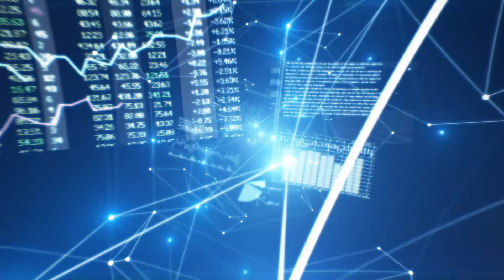Spectral Engines NIRONE Scanner Platform - Create a future of possibilities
NIRONE Scanner Platform combines a mass producible material sensor and advanced machine learning algorithms that enable material analysis in many commercial fields from Smart Industry to Agriculture and Smart Home appliances. The NIRONE Scanner Platform has been designed to enable the creation of material sensing solutions fast and cost-effectively, and provides the needed hardware and software, as well as constant support from a team of experts to reduce material sensing products’ development time from years to only a few months.